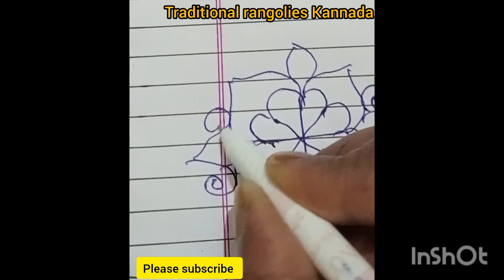ಬೇಗ ಬಿಡಿಸಲು ಸರಳ ಹಾಗೂ ಸುಂದರ ರಂಗೋಲಿ 🌺traditional rangolies Kannada channel youtube rangolies #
Dotless rangolies traditional rangolies smaillrangoli easy rangolies traditional rangolies Kannada channel #